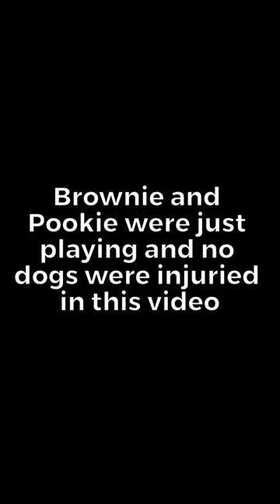Look At These Two Dogs Wrestle Each Other